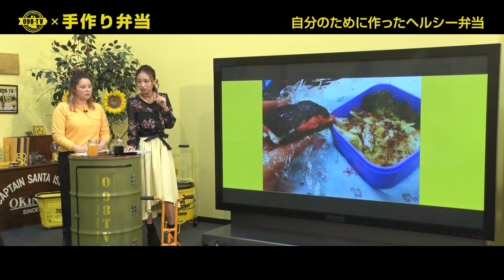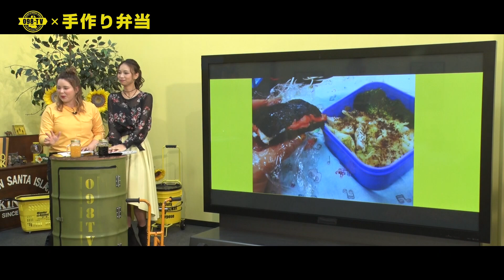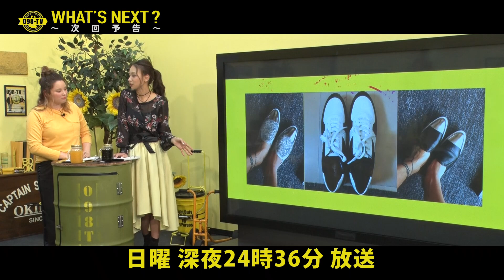【098TV】#146 手作り弁当・愛情をいただきます！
098TV! 沖縄の市外局番「098」を番組に銘打ち、番組独自の視点で沖縄に関わる様々なプロジェクトやテーマを紹介し、そのプロセスや携わる人々の想い・努力・涙・成長をフォーカス、またはそのテーマを深く掘り下げてのディスカッションなど、現在の沖縄の文化、芸能、政治、経済など全てを網羅するテレビ番組。
沖縄の経済界で最も注目される人物の一人・安里繁信氏と、ダンスディレスター・振付師として活躍するかたわら、ラジオパーソナリティとしても活躍するSUSU氏をMCとして、前田ロマーシア、あゆむ、仲程仁美らとともに現在の「沖縄」「オキナワ」「OKINAWA」を多角度から「知る」「識る」番組です。
前回から「トーク＆ディスカッション番組」に生まれ変わった０９８TV、今回のテーマは「手作り弁当」。愛情溢れる手作り弁当ですが、お母さんらはその制作に一苦労というのが実情。そんな手作り弁当の大変さと喜びをゲストと共に語り尽くします。ゲストには、初孫誕生で「ママドル」から「ババトル」に進化したタレント・中沢初絵と、「笑顔の料理家」として手作り弁当をブログで紹介している島袋一恵。手作りって、愛情ですね。